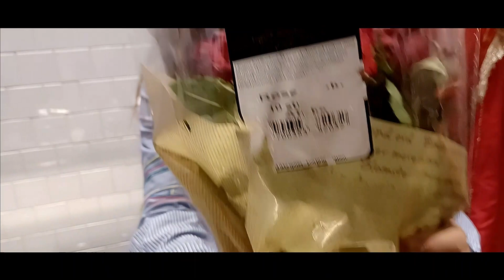Luxury Pret Copenhagen || Awesome New Butik in Copenhagen || Vlog By Arika´s Kitchen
Luxury Pret Copenhagen in Vanløse  own by a nice and smiling lady Uswa Hussain, with the variety of dresses of all almost all ages. Hope you will like the Vlog and visit butik.